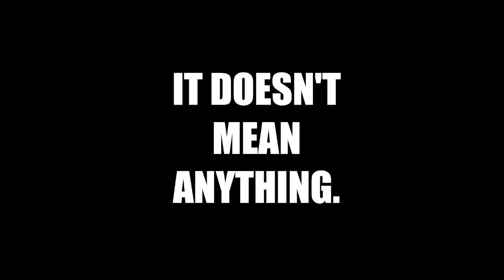Megaworm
It doesn't mean anything. We got jokes.